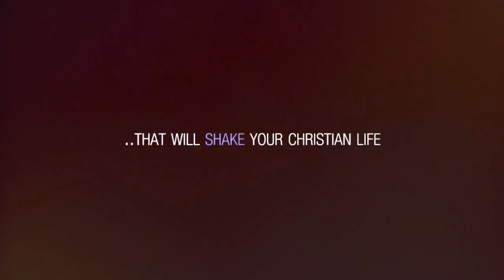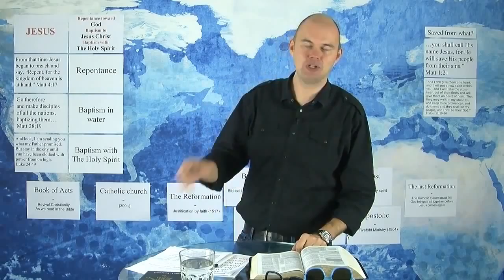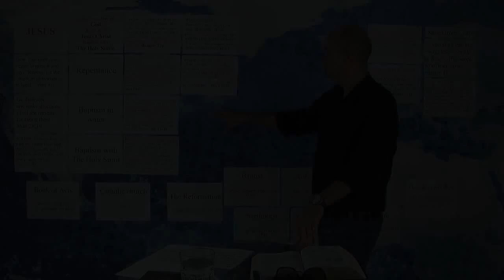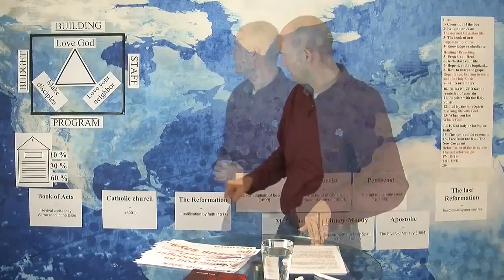Røven fuld af spærm, og jeg stemmer Radikalt!